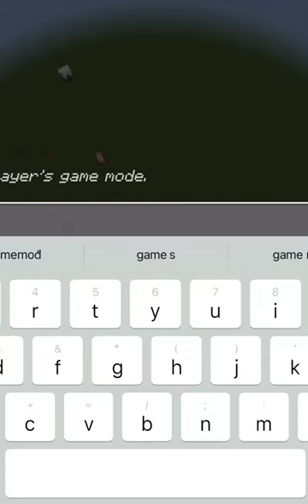Single Pixel Water Chest Clutch